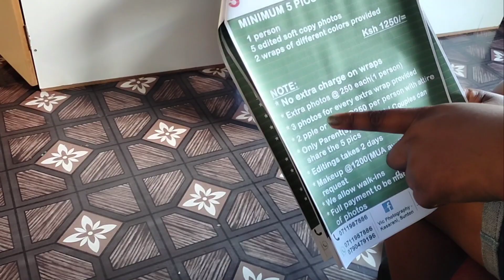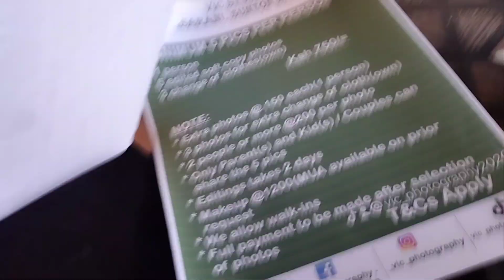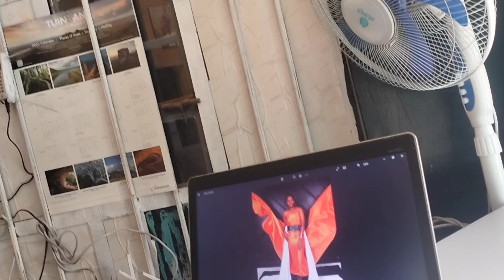PHOTOSHOOT VLOG: Behind the scenes.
"📸 Unveiling the Artistry: Behind the Scenes of ! Join us for an exclusive peek into the making of this extraordinary shoot, from concept to capture. Witness the magic as we reveal insider tips, creative setups, and the teamwork that brings it all together. Get ready to be inspired! 🌟 Don't miss this behind-the-lens adventure – hit play now! 🔍📷 BehindTheScenes PhotographyMagic CreativeProcess"birthdayshoot